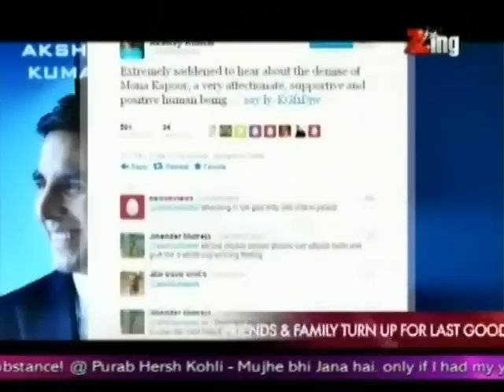Bollywood Mourns The Demise Of Mona Kapoor